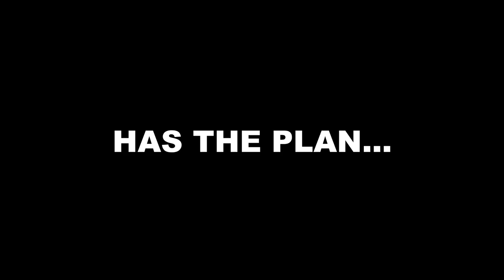The Legend of Gazebo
The epic quest to obtain a gazebo.